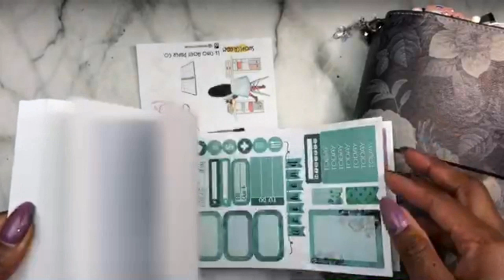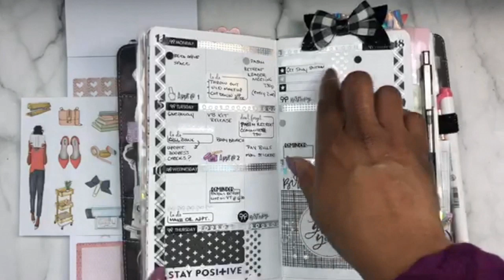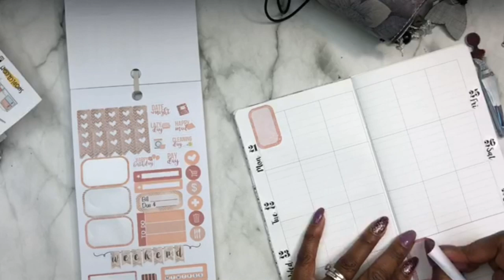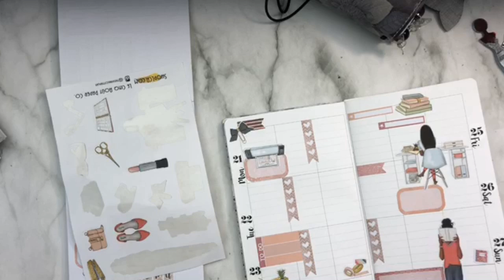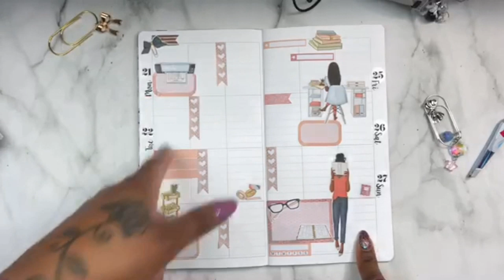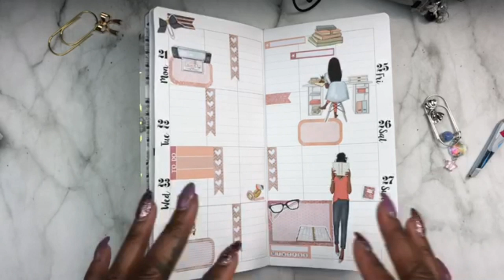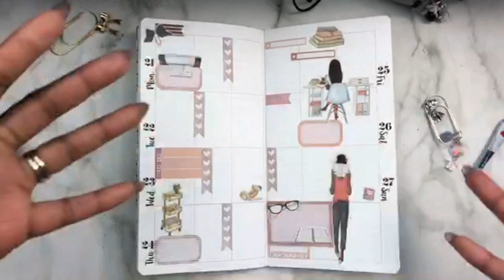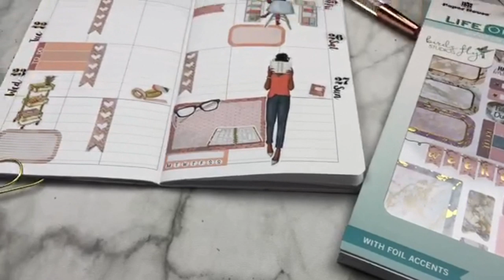PLAN WITH STANDARD TRAVELERS NOTEBOOK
• MAILING ADDRESS:
CheKesha Simms